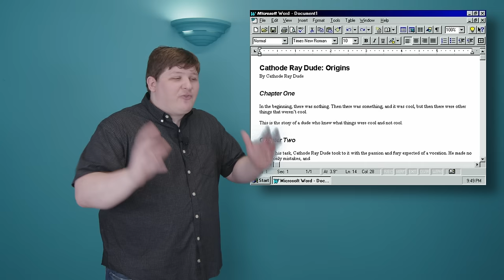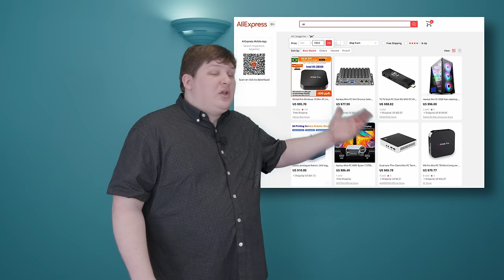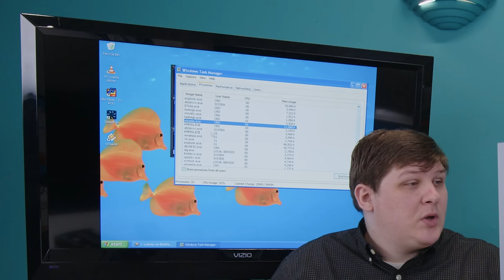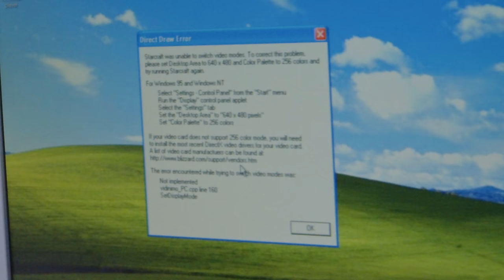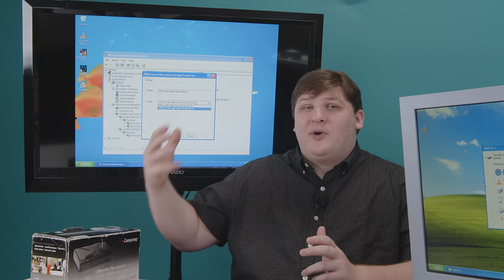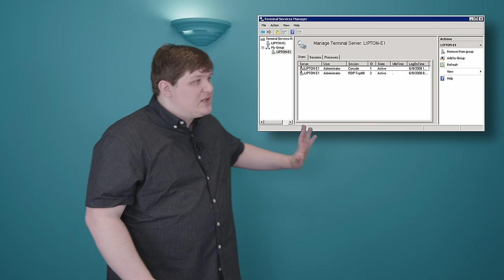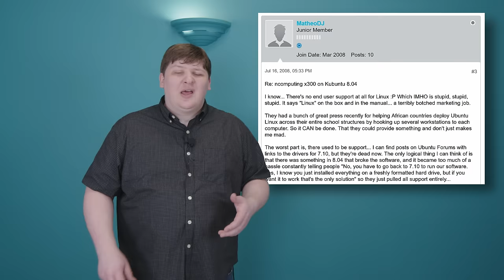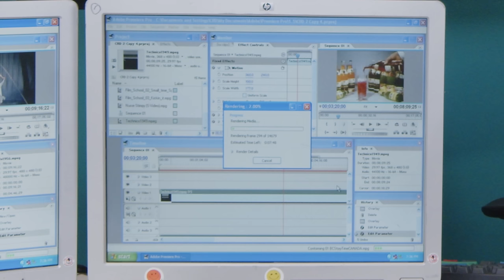7 Users on 1 PC! - but is it legal?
How did a company in the mid 2000s figure out how to cut the cost of computing six times over, and why haven't any of us heard of it? How did they work around Microsoft's legal limitations? Can it run Crysis?

I found this product for $4.95 at the local junk store and, as usual, it caused me to discover an entire universe of capabilities I'd always wanted but believed were impossible. As a result, I spent three weeks figuring out how to demo it in a way that would communicate the scale of the whole thing, hence the extreme length of this video.

One style comment I would like to make: I realize that during a couple sequences you can't make out the details on the monitor unless you're on a full desktop screen. I could not find a graceful way to solve this problem, and I felt that my narration was sufficient to fill the gap.

Chapters:
00:00 The Plateau
05:05 The Problem
09:45 The Solution
14:17 The Demo (Apps)
20:36 The Demo (Games)
25:11 The Jank
33:35 The Hardware
40:19 The Software / The Theory
45:10 The Cheaters
49:50 The Demo (Prestige)
1:02:48 The Conclusion
1:06:29 The Genre
1:08:44 The Outro

Regarding NComputing:
I am such a doofus that it took me until the last hour to realize that this video could be construed as an ad, since this company still exists. I had kind of a moral crisis, because I detest the idea that someone might think I was shilling.

Eventually I realized I didn't need to feel bad about it, because by all rights the problem shouldn't still exist. I don't think you should buy NComputing's product - I think Microsoft should be nationalized and we should build this feature into every PC.

Microsoft has proven that they could do this and simply choose not to, even if you want to pay them for it. Linux has even less excuse - why is this feature not just a mode you can enable while installing Ubuntu? Instead you have to follow reams and reams of baffling instructions, assuming you even learn that this option exists (in 25 years, I never did), and I promise it's going to be extremely fragile after you get it working.

If our world is going to be so stupid and broken that this company still has a reason to exist, then I guess I can't blame myself. It's not my fault that third parties are still the only game in town for a simple and bizarrely-unserved need.